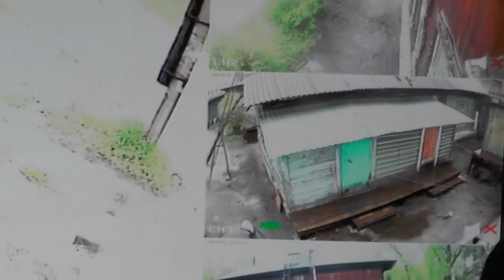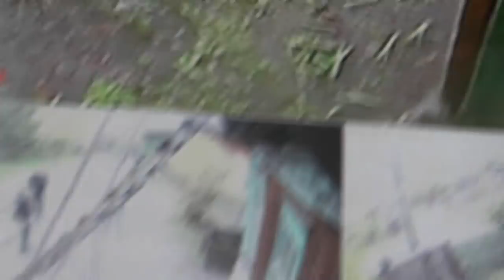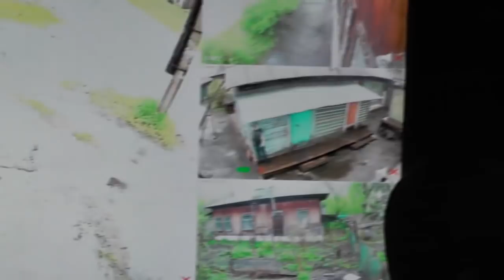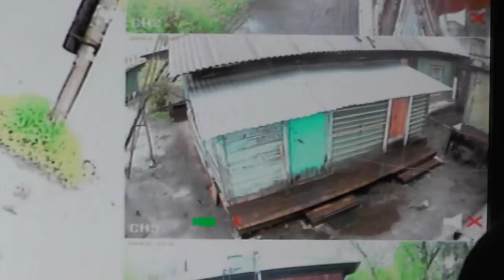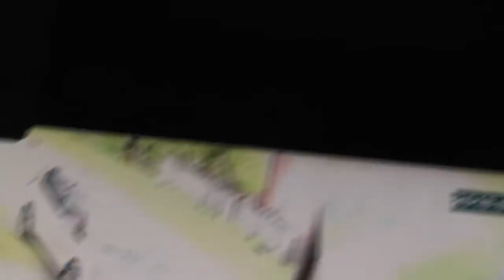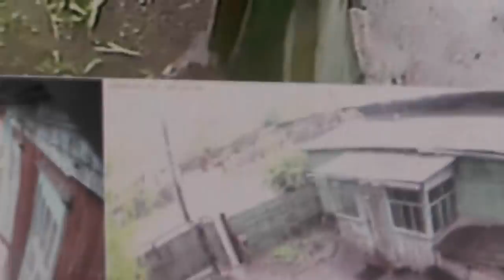№2. Кто-то и что-то.. 25.05.2018